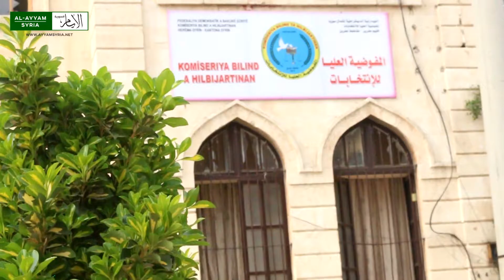دخول القوات المدعومة تركياً إلى عفرين